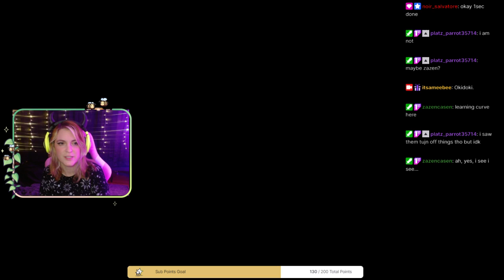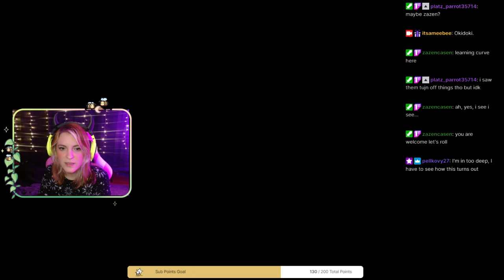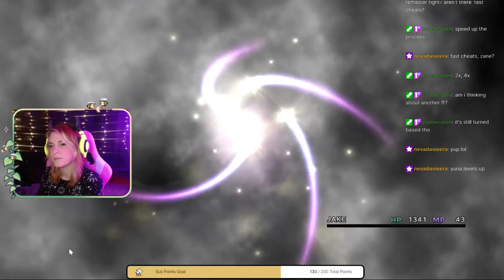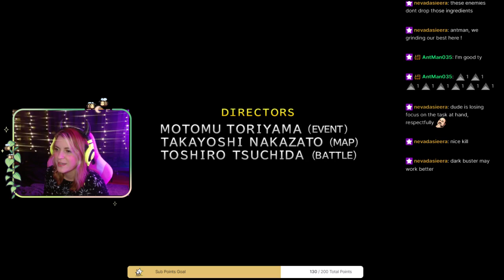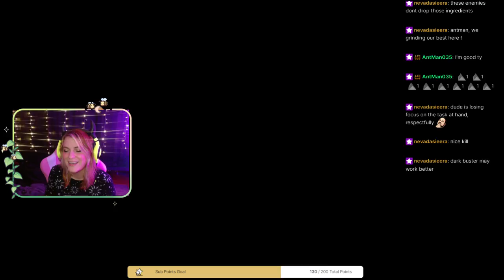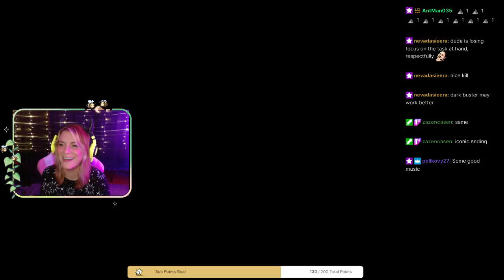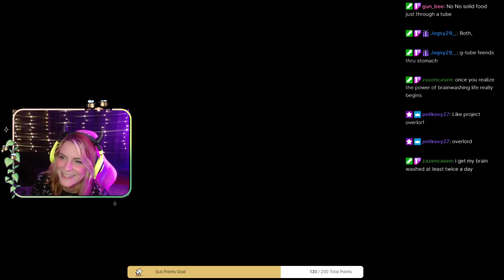FFX Episode 21, Just in case you wanted to Sey(more)...Let's try this again, shall we?💛🐝